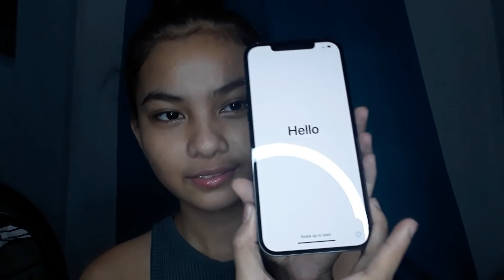UNBOXING MY FIRST BRANDNEW PHONE| Haira Palaguitto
GRABEEEE SUPER THANK  YOUU TALAGA SA INYONG LAHAT. ISA 'TO SA MGA PANGARAP KO AT BINIGAY NIYO 'TO SA AKIN. SOBRANG AALAGAAN KO 'TO, ITE-TREASURE KO TALAGA 'TO GAYA NG PAG-TREASURE KO SAINYO. MAHAL NA MAHAL KO KAYO. SOBRANG NAGPAPASALAMAT TALAGA AKO SA INYONG LAHAT. NO WORDS CAN EXPLAIN WHAT I'M FEELING RIGHT NOW. THANK YOU SO MUCH FOR ALL YOUR LOVE, CARE, AND SUPPORT. GOD BLESS ALL OF YOU, STAY SAFE MGA MAHALQ!!